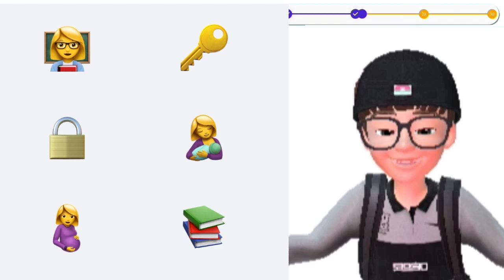Emoji Fuzzle | Mind game For Kids | Memory Fuzzle game | IQ test | Bren game for kids